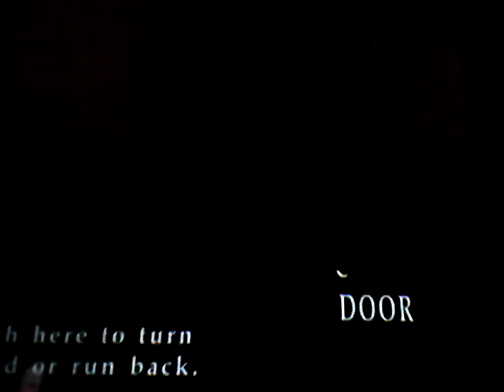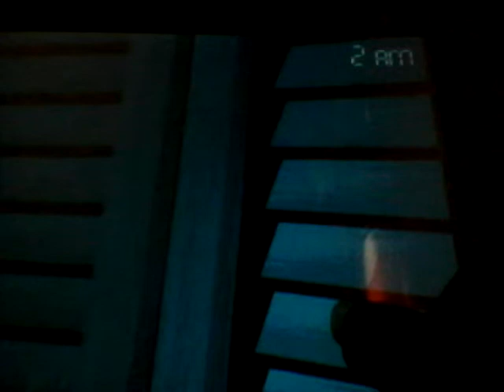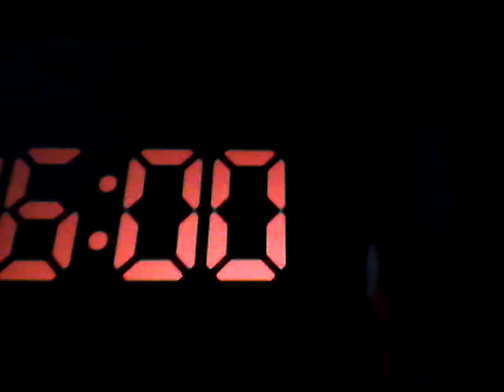Fnaf 4 pt 4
Realy realy scared